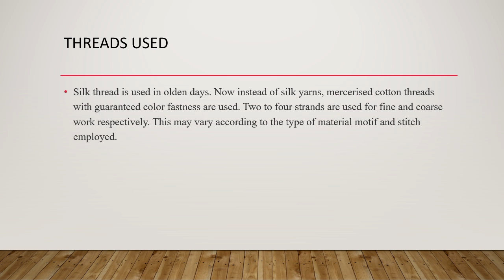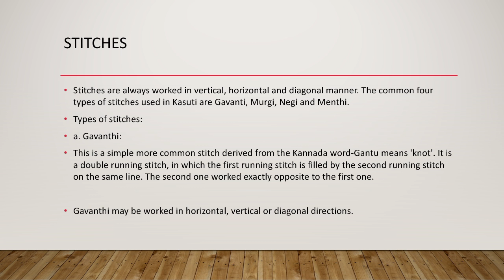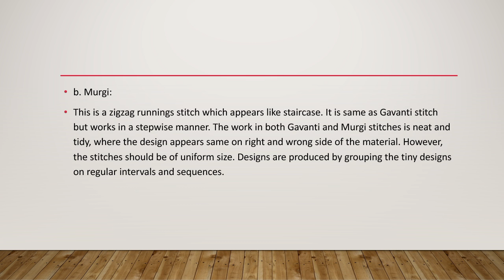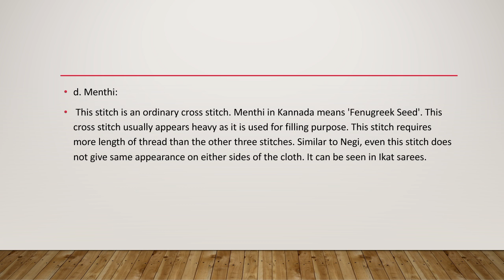April 26, 2021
Kasuti of Karnataka